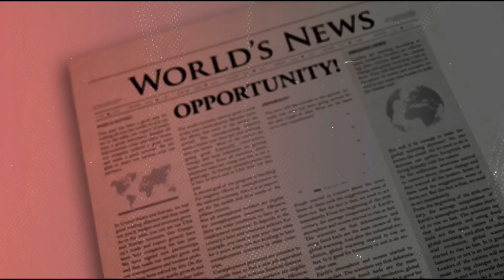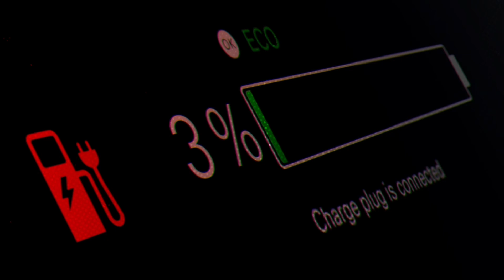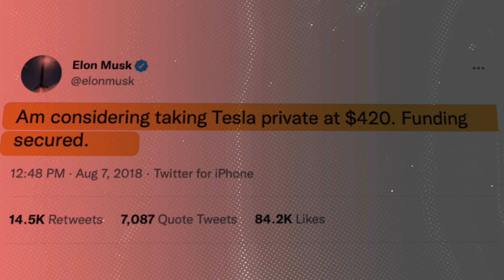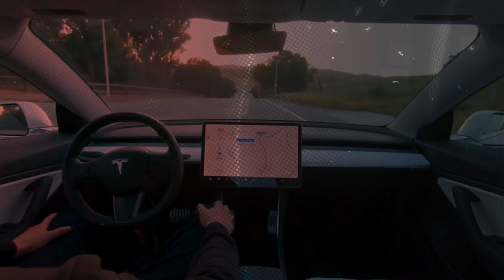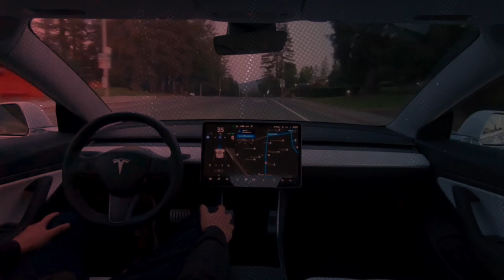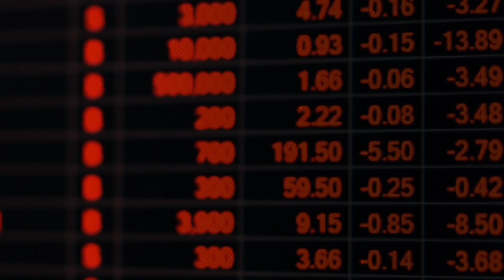Can Tesla Alone Truly Revolutionize The Auto Industry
In today's video we look at Tesla revolutionize the auto industry forever?

🎥 Welcome to the story of Tesla. - This Tesla documentary looks at the past, present and future of the electric car powerhouse, Tesla. From its humble beginnings with one of its founders modeling their vehicle design after the AC propulsion electric car, to becoming the industry’s leader and go to dealer for electric cars. This MogulMedia mini documentary takes a deep dive into the business success of Tesla and Elon Musk, and how Tesla revolutionized the auto industry forever.

0:00 Tesla Documentary Prologue
0:29 The Electric Revolution
1:44 Visionaries In The Driver’s Seat
3:05 The Innovative Overhaul
3:53 The Sleek Sedan: The Model S
5:16 Supercharge The Future
6:12 Giga What? Giga Who?
6:38 The Beginning Of Sustaniable Energy
6:59 The Expansion Pack
7:52 Controversy And Roadblocks
8:34 A Look Into The Future
10:44 My Final Thoughts